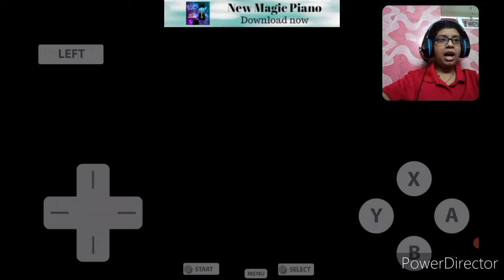Pokemon White #19 THIS MUSIC IS TERRIFYING YET EPIC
This is the nineteenth episode of the Pokémon White series on the channel.